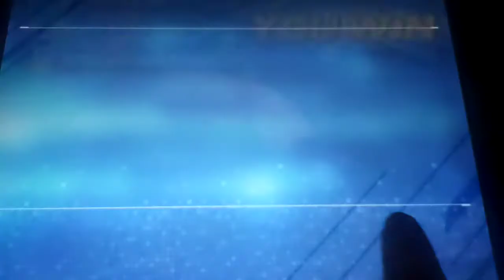Let's play The King Of Fighters All Star Part 194: Paul Needs To Get His Head In The Game